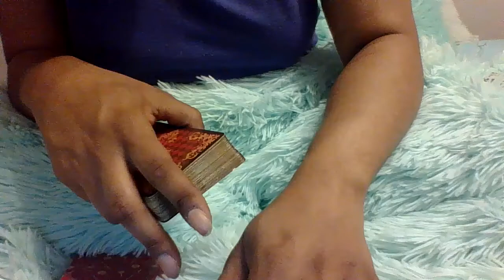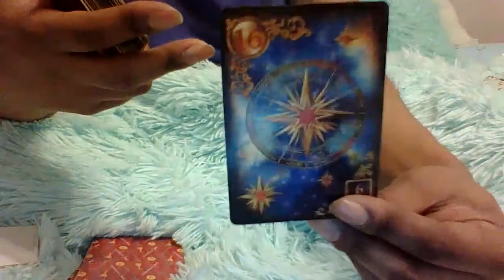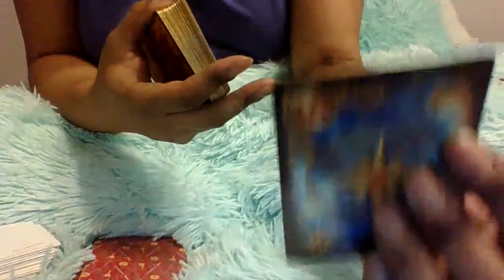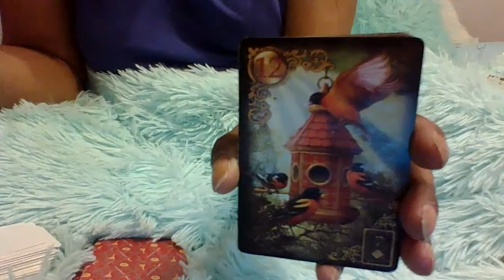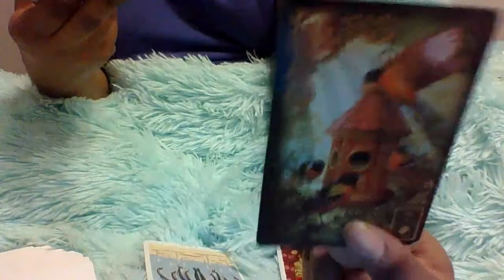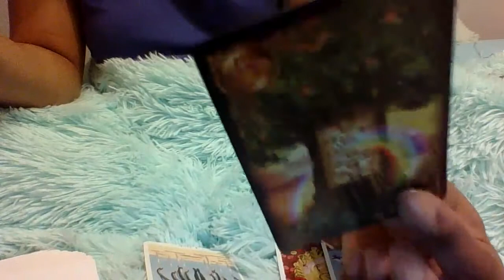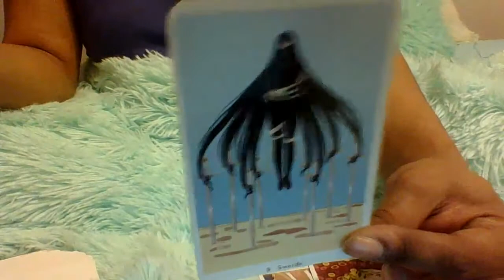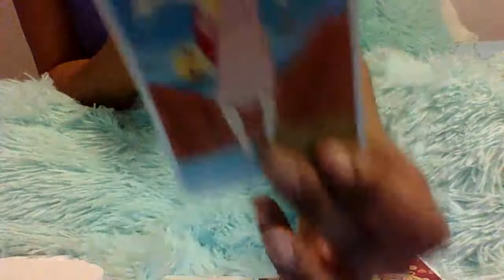💛ALL ZODIAC SIGNS💛WHAT"S GOING ON IN THESE TAROT ST.Z💛 COLLECTIVE TAROT CARD READING TIMELESS💛pt1